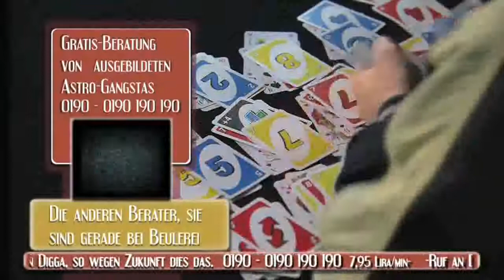Buddy Ogün - Astro Ghetto TV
Kartenlesen mal anders.